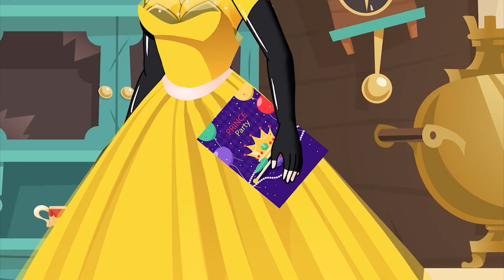Prince Catnoir Falls in LOVE?! Love Story of Lady Bug x Cat Noir in castle #2 | Miraculous Animation